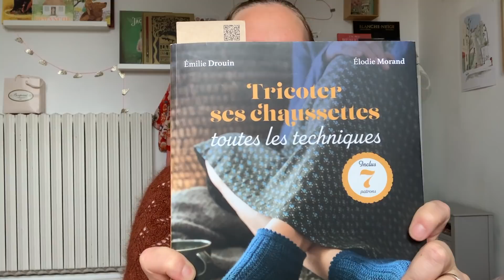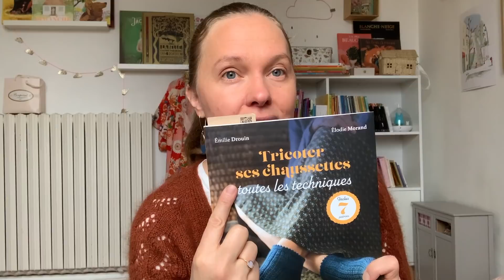See You Later/Podcast Tricot EP010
Musique

Wes Hutchinson : Despite The Traffic

Projets Terminés

- Cardigan Silver Leaf de Along Avec Anna en Laines Knitting For Olive Merinos coloris Rust et Mohair et Soie coloris Rust. Boutons Lise Tailor achetés à la Mercerie Raugraff à Nancy. kaltricotkif de Chez Mymy
- Chaussettes de chevet pour mon ainé sur modèle de bas de bas vanille. Lang Yarns Jawoll coloris 188 et Atelier Franziska Uhl Handgefärbte Sockenwolle coloris Hamam. Vidéo de tricot Hélicoïdale
- Chaussettes de chevet pour ma benjamine sur modèle de bas vanille. Lang Yarns Jawoll coloris 290 et Gale’s Art Wonder Sock coloris Graffiti Asphalt

- Chaussettes de chevet pour mon mari sur modèle de bas vanille (chaussettesdechevet de Laines Hedgehog Fibres Sock Yarne coloris Hawk et Liebling pour le contrastant
- Chaussettes Lundi Texture de Elodie Morand (modèle issu du livre Tricoter ses Chaussettes aux éditions Eyrolles) en Lang Yarns Jawoll coloris 248 et Madame Guillotine Bfl Socks coloris unique Mister Clean. Pour rejoindre le Kal de Tricoter Ses Chaussettes
- Couverture au crochet Flower In The Snow de Solveig Grimstad en Merinos DK de chez Purple Laines. Commencée en 2014, motivée pour la terminer grâce à Maëliss

La boutique de Lolilafée (réassort samedi !!)

Pour retrouver les beaux mohairs de la Ferme sous les Hiez c’est par